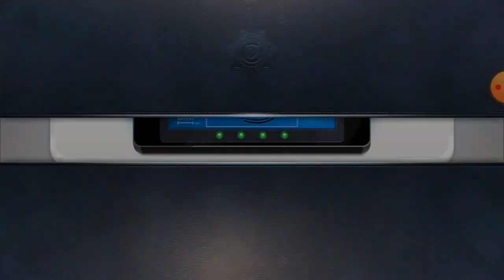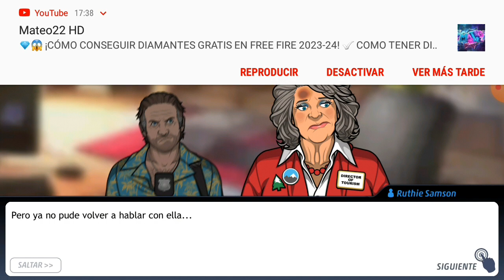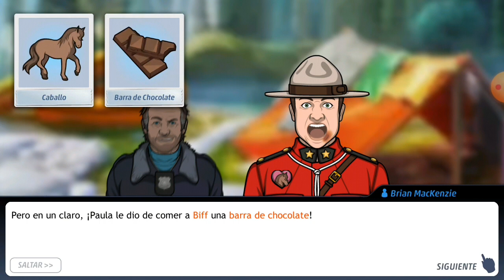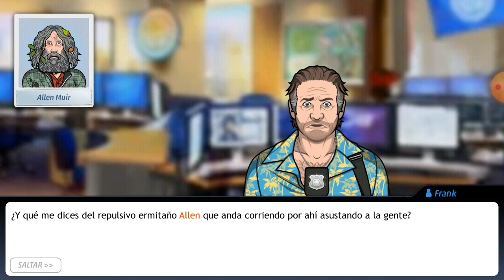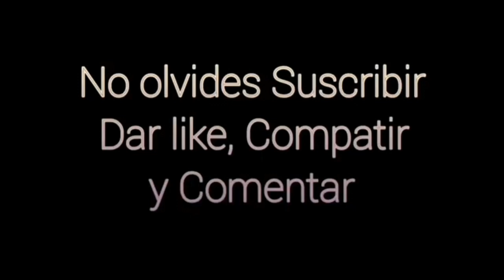Pacific Bay - Caso 27 - Dentro Del Bosque (capítulo 2)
En el capítulo 2, ruthie samson nos busca sobre un avistamiento del sonámbulo. Por lo tanto fuimos fuimos al círculo de piedras a investigar el asunto. Pero también nos nos dirigimos a la mesa del día de campo para continuar la investigación del homicidio de Paula mahler. Además, mientras recapitulamos lo encontrado hasta ahora, la jefa Márquez nos avisa que judd tucker quiere suicidarse.